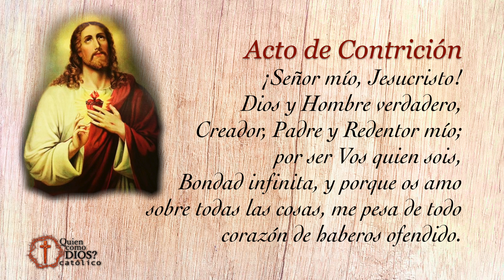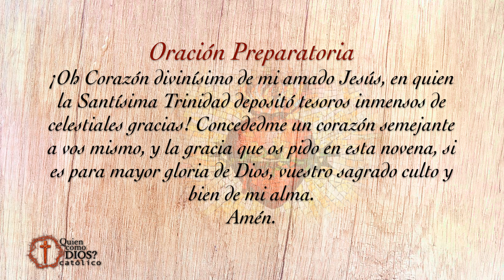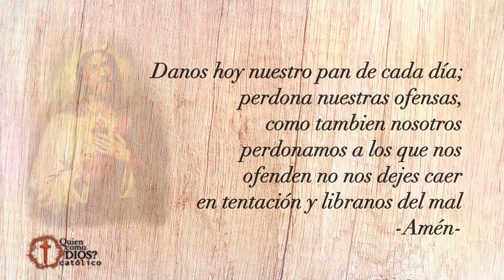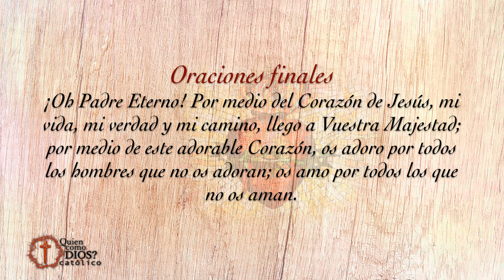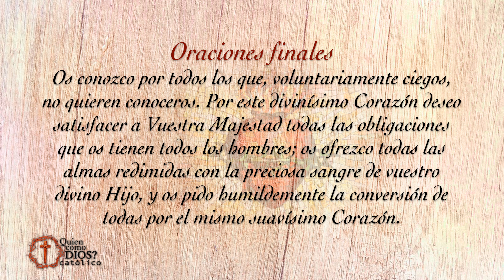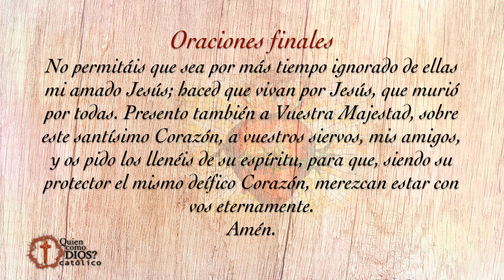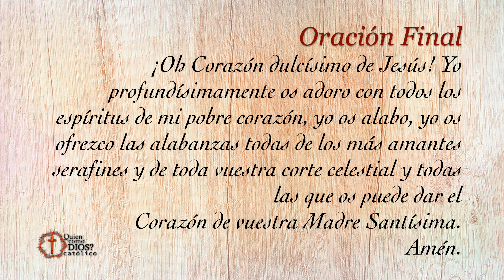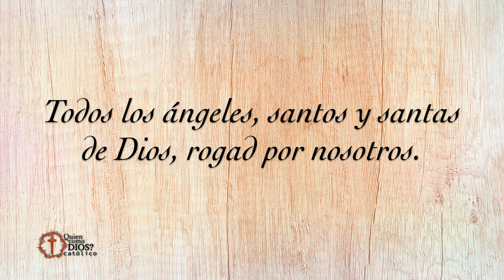Día 8 ❤️‍🔥 Novena al SAGRADO CORAZÓN de JESÚS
Oremos juntos en el octavo día de nuestra Novena Milagrosa al Sagrado Corazón de Jesús

Hoy, comenzamos la novena al Sagrado Corazón de Jesús, enfocándonos en la importancia de esta devoción para nuestras vidas. El Sagrado Corazón de Jesús representa el amor infinito y misericordioso de Cristo hacia la humanidad.

Al meditar sobre su significado, descubriremos cómo esta devoción puede transformar nuestros corazones y fortalecer nuestra fe.